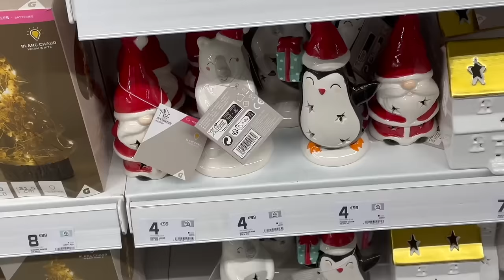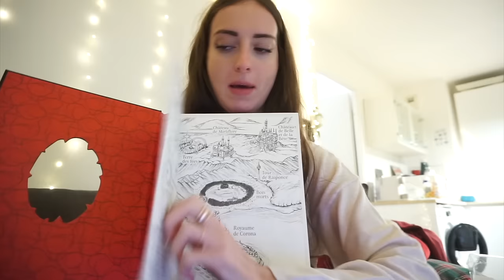VLOG / 4 jours avec moi : shopping, haul action, shein, halloween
♡ Produits présentés :

♡ Les Codes Promos :
⦁ SHEIN : PANDHAPPYTQ2

Musique
LAKEY INSPIRED : chill day